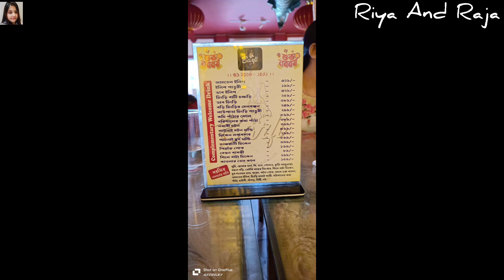দীর্ঘ 4 বছর পর গেলাম পরিবারের সবাই মিলে একসাথে Lunch করতে BARFI তে।। @riyaandraja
দীর্ঘ 4 বছর পর গেলাম পরিবারের সবাই মিলে একসাথে Lunch করতে BARFI তে।।

RIYA AND RAJA BUSINESS ACCOUNT